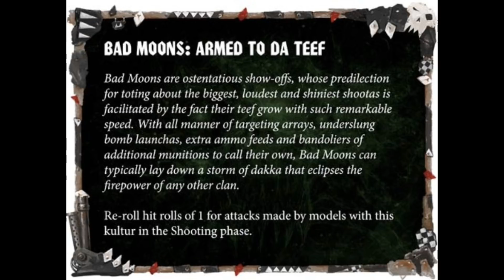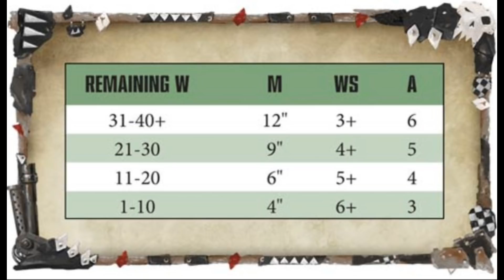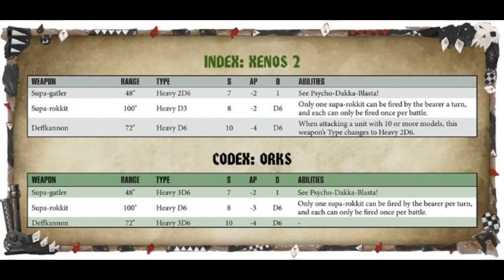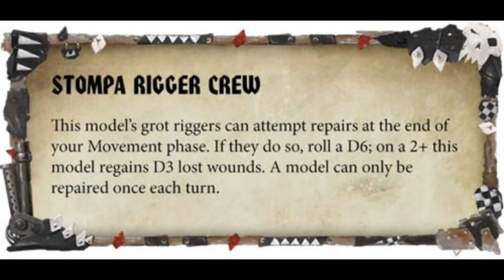Orktober News - Bad Moon Clan Kultures + Stompa & Morkanaut Buffs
Dakka Dakka Dakka! Da Bad Moonz iz ere!
Let's take a look at todays news covering the greatest Ork Clan!

End Credit Music - Crowd Pleaser by JAM Studio